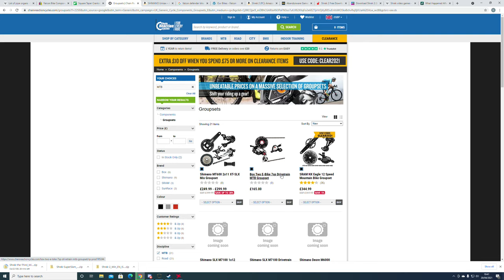Shrek SuperSlam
This is... actually not a bad arena beat-em-up!  I think it would have worked better if I'd figured out the controls before recording :-)